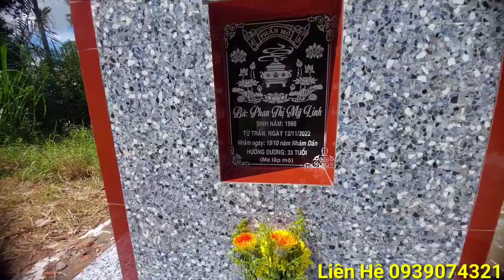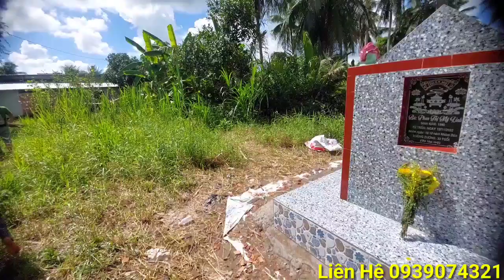Yama Vợ ChồngG.iếtVềBáoMộng